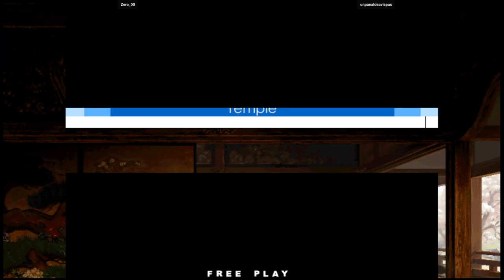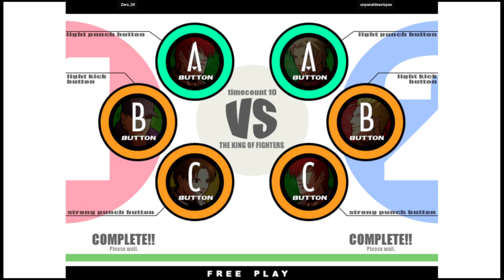KOF XI | neontetra12 VS gnarlescharles | 🇺🇸🇺🇸 Fightcade2